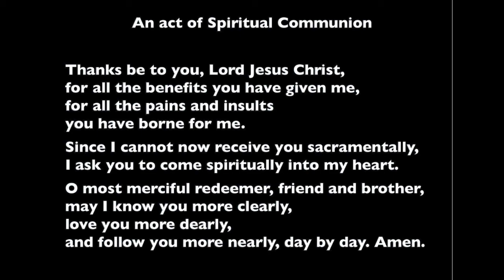Eucharist for the Second Sunday of Advent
Our Eucharist from St Mary the Virgin, Bunny on Sunday, 6th December.

Acknowledgments

Long ago, prophets knew, Fred Pratt Green (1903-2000)
On Jordan’s bank the Baptist’s cry, Charles Coffin (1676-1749), tr Translated John Chandler (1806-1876),
CCLI Number: 7256; Streaming Licence 1109011